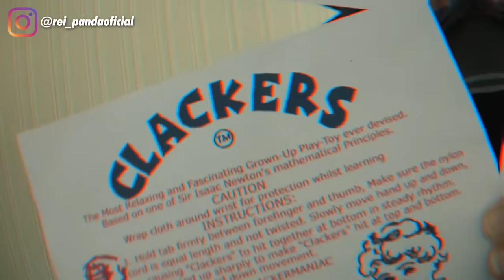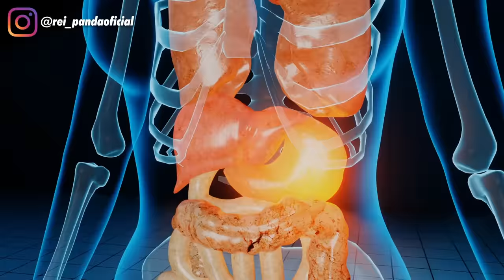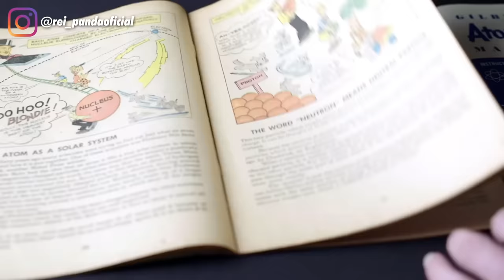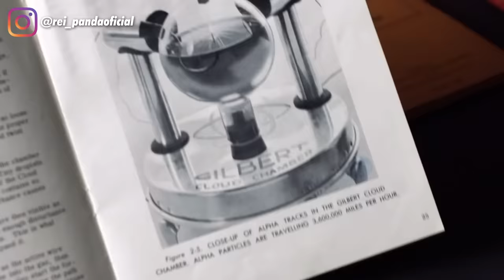10 Juguetes Mas Peligrosos PROHIBIDOS En ESCUELAS Que Nunca Mas Podras Comprar 😨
10 Juguetes Mas Peligrosos PROHIBIDOS En ESCUELAS Que Nunca Mas Podras Comprar 😨